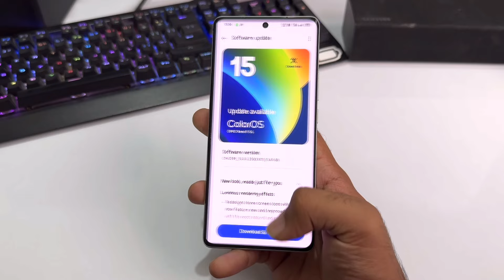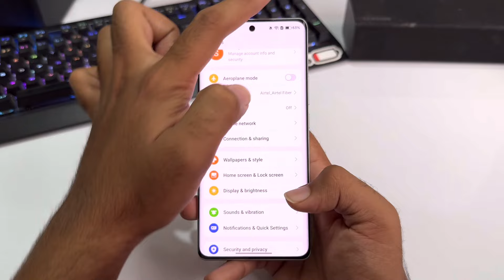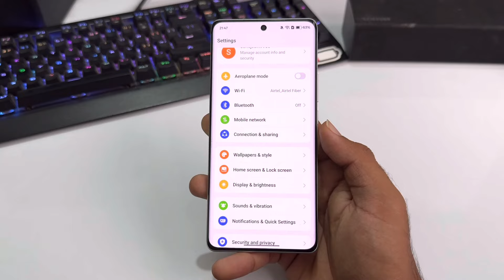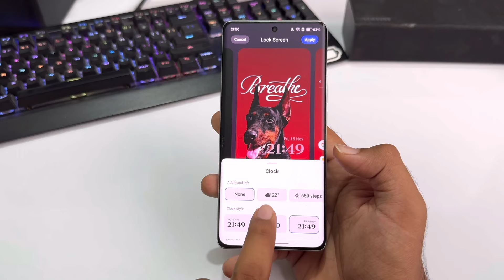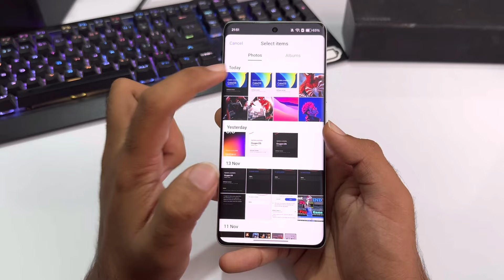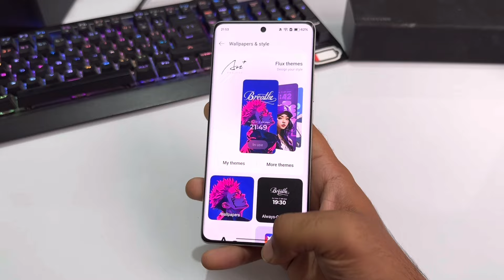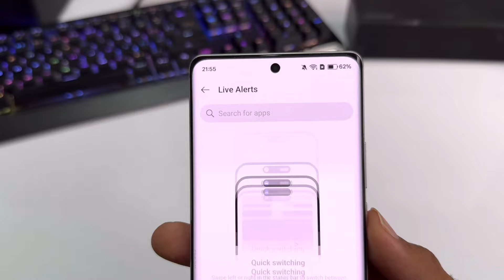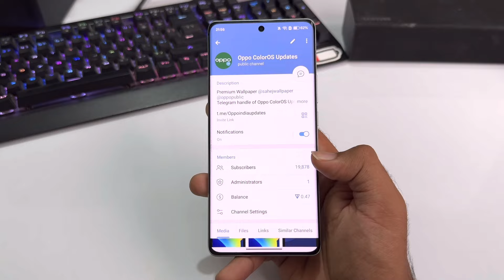Oppo Reno 11 ColorOS 15 Android 15 Update Features | 54+ Hidden Features | Reno 11 New Update